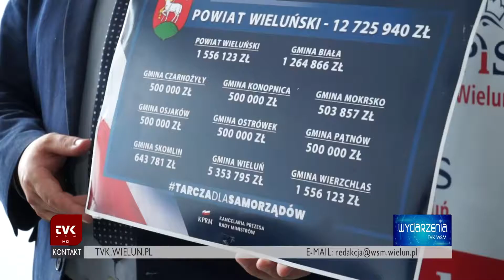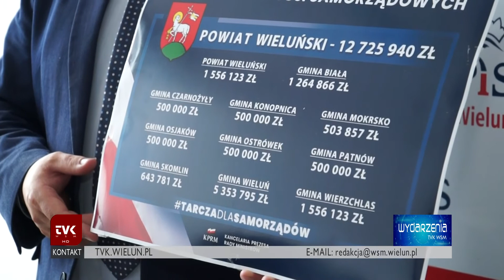TVK Wieluń - Konferencja posła Rychlika